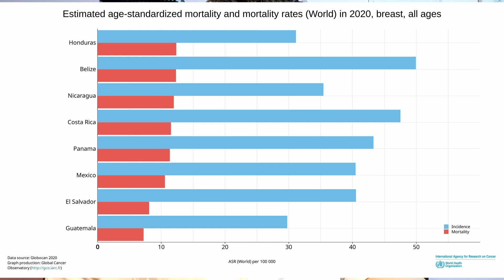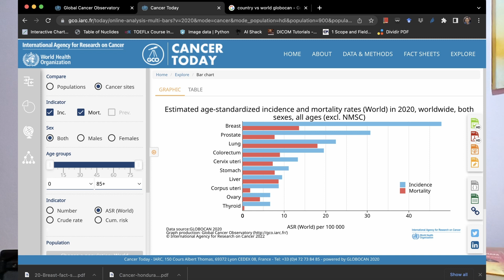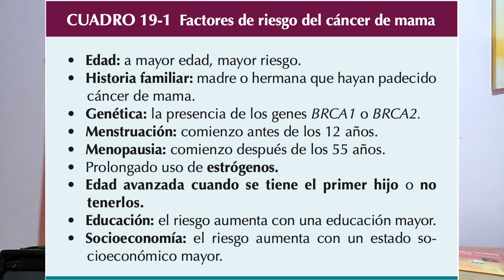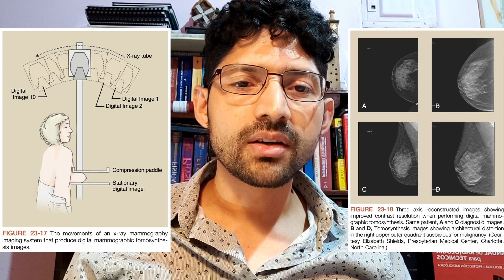Mamografía p1: Riesgo de cáncer de mama; Evolución de la mamografía: Radiografía de tejidos blandos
Mamografía para técnicos radiólogos - Introducción a la Imagenología - UNAH
En este vídeo hablamos sobre estadísticas relacionadas con el riesgo de contraer cáncer de mama, los principios físicos de la mamografía. Las fuentes básicas son el manual de radiología para técnicos de Bushong, edición 9 y 11. Breastcancer.org y globocan.
Este vídeo será de utilidad para los estudiantes de la clase Introducción a la Imagenología, FRC-102, parte de la carrera técnica en radiología de la UNAH, Honduras.

Si crees que nos merecemos un café por nuestro esfuerzo, puedes donar desde USD $ 1 en uno de los enlaces abajo: